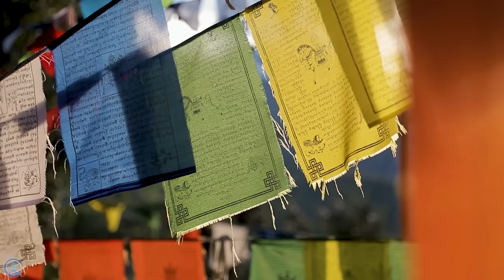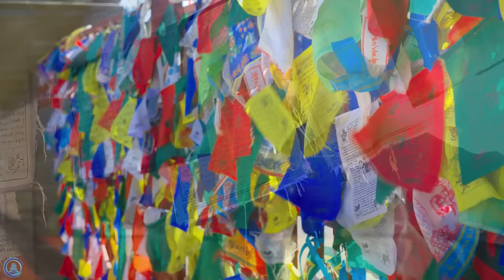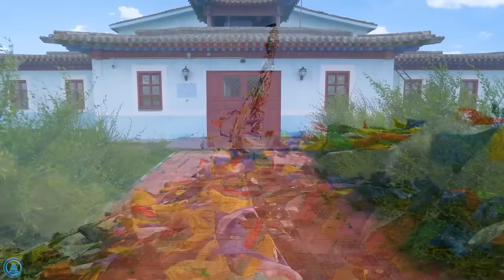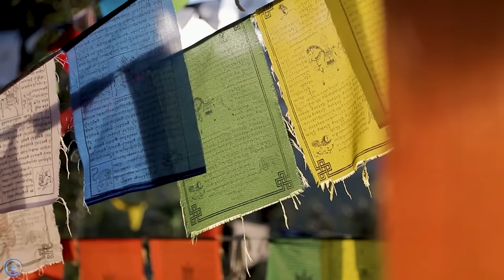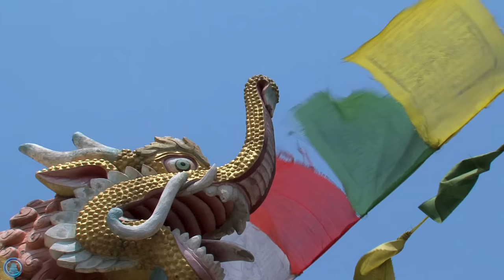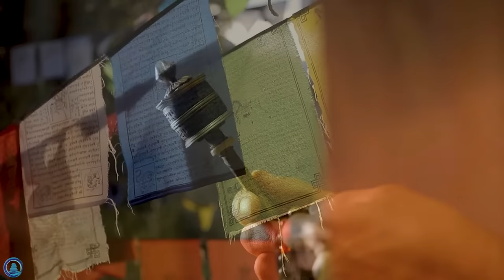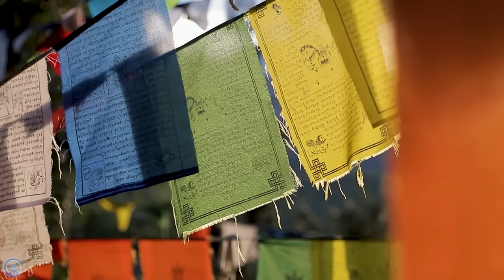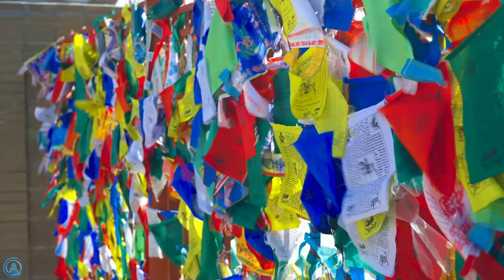Tibetan Healing Sounds: Cleanses The Aura And Space. Drive Away All Bad Energy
Positive Relaxation channel is dedicated to providing music that promotes relaxation, meditation, focus, and overall well-being. Our carefully curated collection of soothing melodies and peaceful sounds is specifically designed to help alleviate anxiety, reduce stress, and aid in overcoming insomnia. Whether you're looking to unwind, study, read, receive a massage, or create a serene atmosphere for your spa experience, our music is tailored to create a calm and harmonious ambiance. Allow our channel to be your go-to destination for finding inner peace, tranquility, and a moment of respite from the challenges of daily life. Let the healing power of music guide you towards a state of deep relaxation and rejuvenation.

Receive the latest videos on meditation, relaxing music, and concentration techniques. Join our meditation community and discover inner peace and serenity in your daily life. Let's journey inward together and explore the power of meditation.

🎼 MISSION 🎵
Guided meditation for mindfulness.
Relaxing music for stress relief.
Supportive community for mental well-being.
Personal growth and self-discovery insights.
Inspiring regular meditation practice.
Managing anxiety, stress, and insomnia.
Cultivating mindfulness and connection.
Balance and harmony through meditation.
Mindful lifestyle for self-care.

© The content featured on Positive Relaxation channel is protected by copyright.